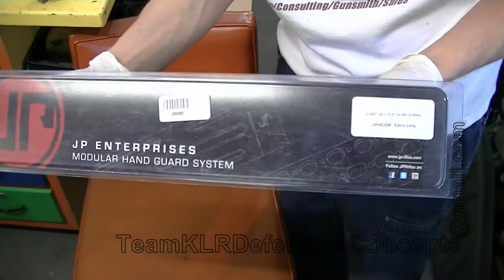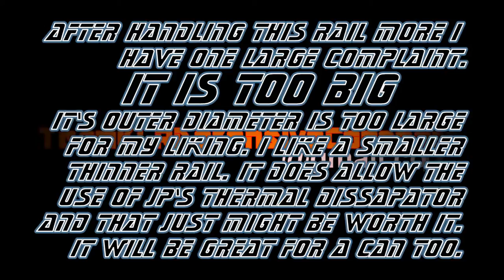Unboxing JP Rifle Handguard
This shows the unboxing of a JP Rifles JPHG-6M free float hand guard.  It is to be used on an upcoming build.

JP Free Float Modular Hand Guard, Extra Long for AR-15/M16-type rifle

Machined from 6061 T6 aluminum with a 4140 steel barrel nut, the extra long JPHG-6 models measuring three inches longer than our rifle-length series and require the use of a minimized gas block like the JPGS-5 or JPGS-8, that will fit underneath the hand guard tube. Includes 2 JPHGS quick-detach sling studs.

Inside Diameter: 1.75"
Outside Diameter: 2"
Overall Length: 15.5"
Weight: 1.18 lbs
Color: Matte black hard coat anodizing

Join and Fight for your 2nd amendment rights

with full rights to use on the condition that this link be provided.

All content owned by TDC, editing, graphics, sounds, music, etc as well and was created via a Licensed copy of Corel Video Studio Pro X6

I have permission by the website owners to showcase their websites in my video. These are being showcased as an advertisement for them and their websites/youtube channels/ facebook pages.